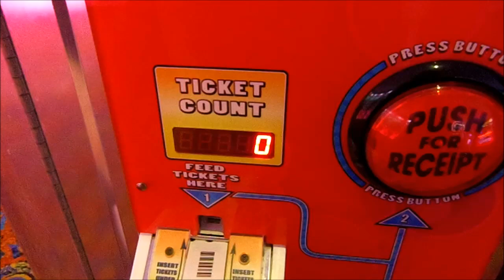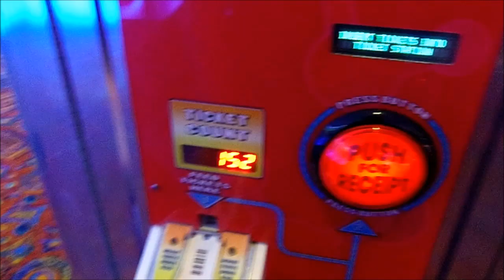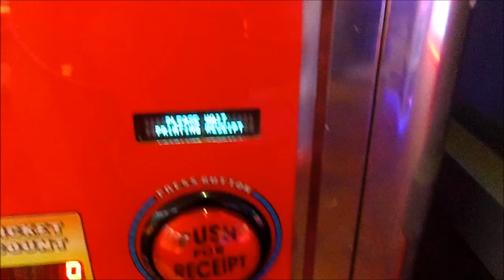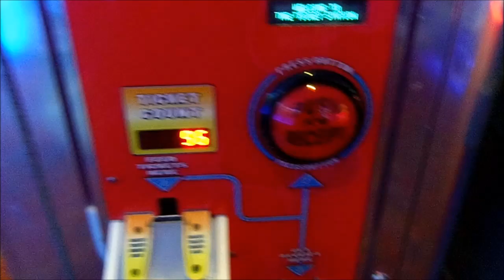Ticket Station Amusement Arcade Machine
Filmed at Corrigan's Amusements, Scarborough on June 9th 2022.

If anybody has further information about this machine, I would love to hear from you.